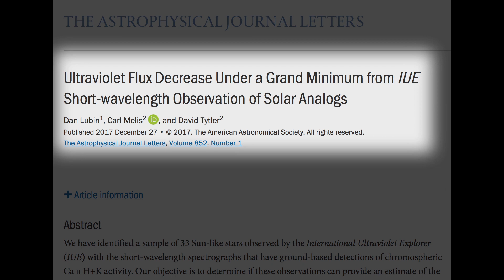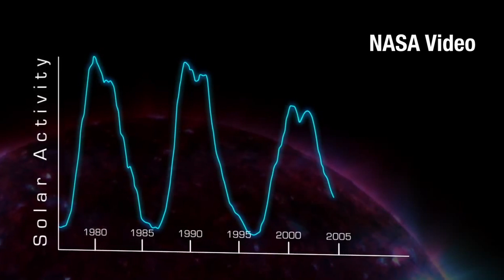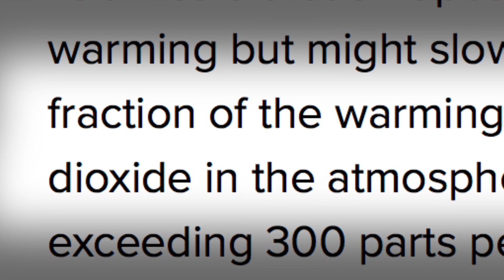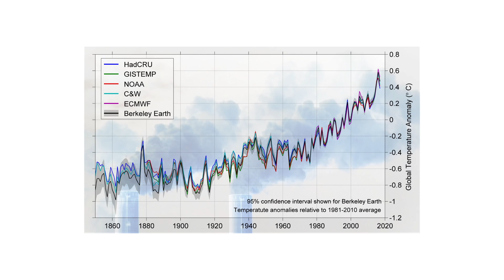The Stubborn Myth of a "New Ice Age"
I have to re-do this one every few years.
No, we're not heading into a new ice age.